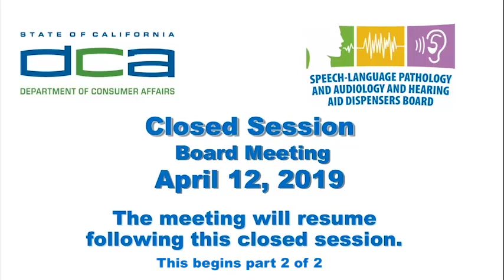Speech - Language Pathology and Hearing Aid Dispensers Board Meeting (part 2 of 2) - April 12, 2019